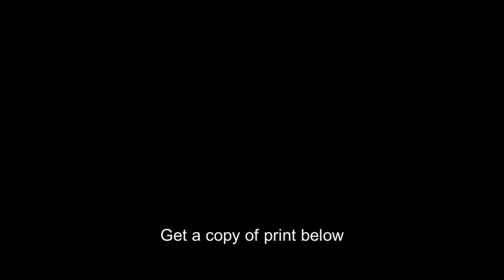Joe Lewis Barrow,1914-1981,Max Schmeling,1905-2005,Ring